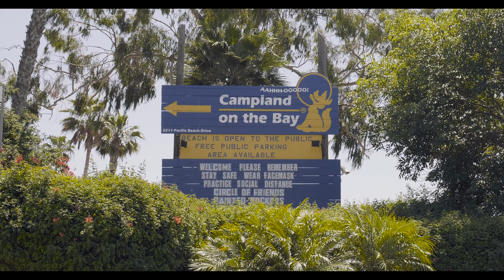Now Hiring - Great Place to Work - Campland on the Bay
Discover why employees love working at Campland.  We have a large variety of jobs open at the resort - from food & beverage, maintenance, to activity leaders, security guards, and front desk, there is a job for just about everyone.  And our employees stay - we have very low turnover and great benefits for full-time workers.
Apply today!